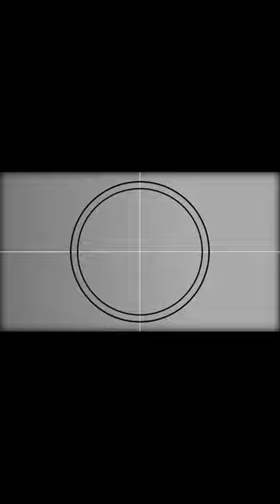Eng tia awm thei nge Mizo ah!!😳😳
The content of my video is for the purpose of education and entertainment. It doea not contain nudity, or sexually explicit harmful or dangerous content, is not violent or bloody, does not provoke hatred.